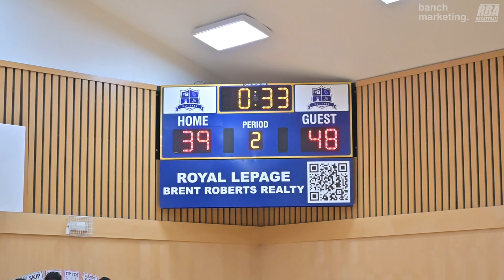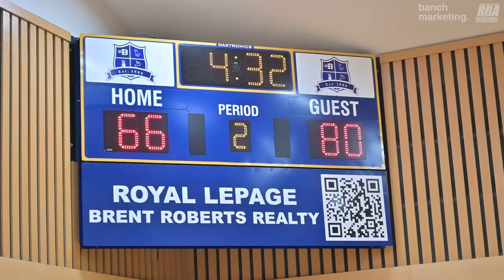2024 Surrey Spring Elite Finals - Love Quest vs Rapture - Roundball BC Mens Basketball League